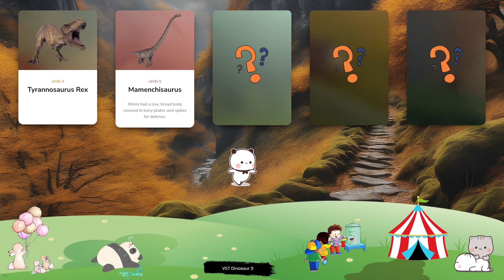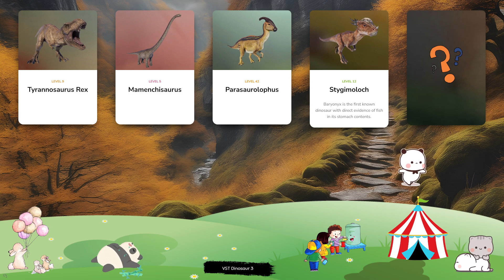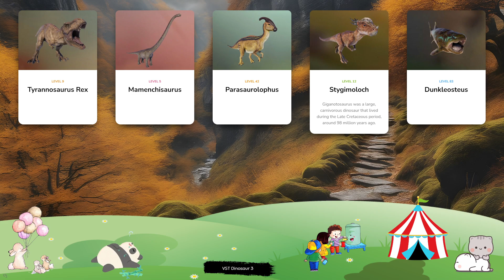Dinosaur & Card - Let's Play With Dinosaur! Tyrannosaurus Rex, Mamenchisaurus, Parasaurolophus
Polacanthus is a genus of herbivorous ankylosaurid that lived during the Early Cretaceous period, around 125m years ago. It can grow up to around 7m in length and is covered with armour plates and protruding spikes which help it to protect itself from predators – in fact, these spikes are the basis for its name, which translates to ‘many spines’. Diplodocus is one of the biggest sauropods that has ever existed, at around 12 tonnes in weight and 24m in length. This gentle giant is a herbivore and uses its long neck to feed from tall trees (in fact, Diplodocus’ teeth are strong enough to strip bark) as well as plants and shrubs at ground level, while its vast size discourages predators from attacking. At over 20m in length and around 19 tonnes, Apatosaurus is one of the largest dinosaurs ever to have existed. This herbivorous Sauropod has a long neck that allows it to feed on the leaves of tall trees as well as lower-hanging plants, while the tip of its tail can be whipped to produce a loud bang that scares off predators. The carnivorous plesiosaur Elasmosaurus is easily recognisable thanks to its extended neck, which can grow up to 10m in length – roughly double the length of the rest of its body. Elasmosaurus’ streamlined body and paddle-shaped limbs allow it to swim quickly in search of fish and small reptiles to eat, grabbing prey with its long, sharp teeth. Its name translates to ‘thin-plate reptile’, referring to the plate-like bones in its chest and pelvis. At around 6m in length and just under one tonne in weight, Ceratosaurus is an average-sized theropod from the Late Jurassic period. This carnivore is best known for the large horn on its snout and two further horns above its eyes, which gave rise to its name – Ceratosaurus translates to ‘horned lizard’.